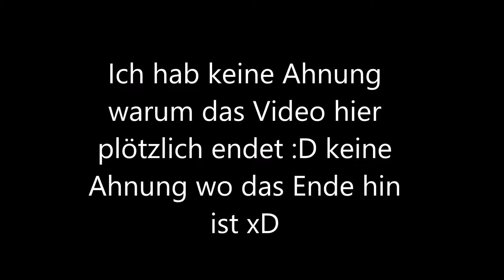Netter Besuch beim Hausbau | Lets Play The Forest #07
Endlich unser Eigenheim!

The Forest ist ein Horror Survival Game in dem es deine Aufgabe ist den verlorenen Sohn Timmy zu finden. Auf deiner Suche nach Timmy solltest du dich vor den Eingeborenen der Insel in Acht nehmen.